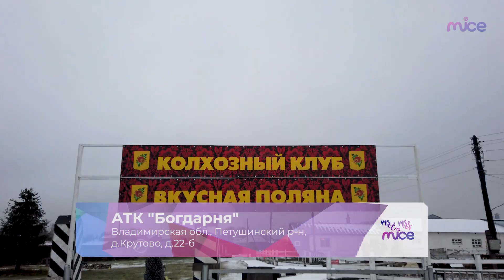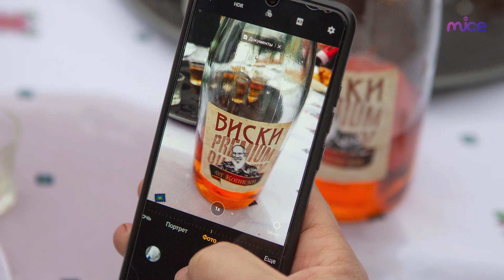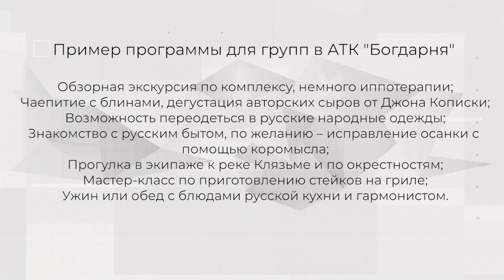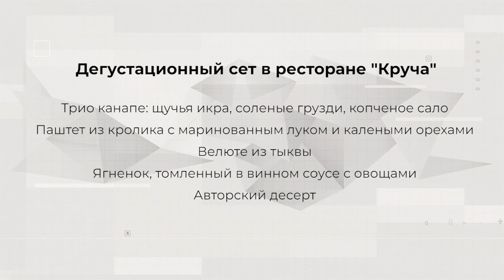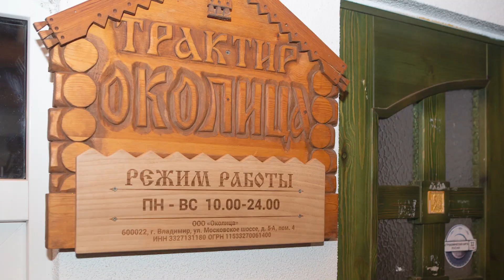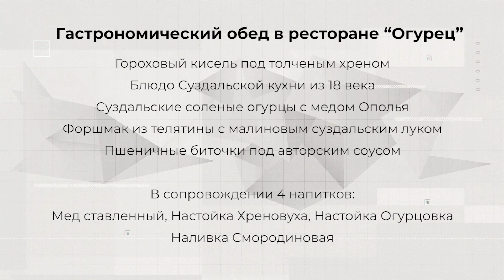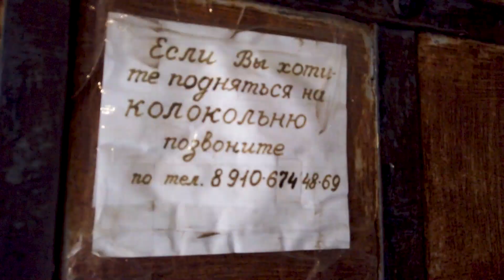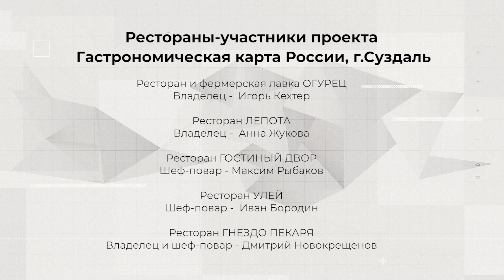Владимирская область: есть, что поесть.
20 ноября во Владимирской области в рамках Международного форума по развитию автотуризма состоялась Церемония вручения сертификатов соответствия  «Гастрономическая карта России» (регистрационный номер в едином реестре Федерального агентства по техническому регулированию и метрологии (Росстандарт) РОСС RU.П1985.04ГКР0 от 20 сентября 2018 года). Знак качества первой в России системы добровольной сертификации в сфере гастрономического туризма получили 9 ресторанов и отелей 33-го региона. Церемония была проведена в знаковом для проекта месте – первом и крупнейшем со времен СССР туристическом комплексе на маршруте «Золотое кольцо» ГТК «Суздаль». Здесь в апреле 2016 года  состоялась первая презентация регионального проекта «Гастрономическая карта Владимирской области» - стартовой площадки федерального проекта «Гастрономическая карта России».

Владимирская область – стартовая площадка и пилотный регион, где в 2016 году был запущен региональный проект «Гастрономическая карта Владимирской области». Автор-методист Екатерина Шаповалова была приглашена главой города Суздаля Игорем Кехтером (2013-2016 гг.) для разработки методологии проекта. Реализация и методология проекта были признаны Ростуризмом успешными и тиражируемыми. В августе 2017 года Шаповалова и команда проекта запустили федеральный проект «Гастрономическая карта России».

Ведущие MICE TV Сергей Армишев и Ирина Михалькова стали участниками пресс-тура в рамках вручения сертификатов соответствия и сняли репортаж от поездке Mистер и Миссис MICE. Подробности в этом видео и по ссылке

Фото предоставлены проектом @gastromaprussia